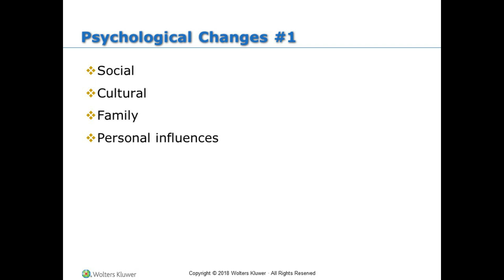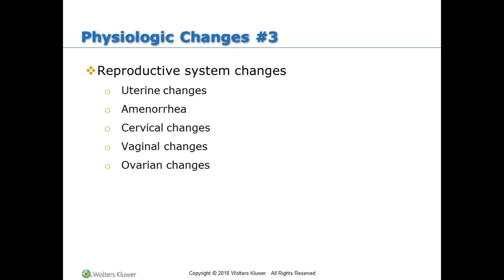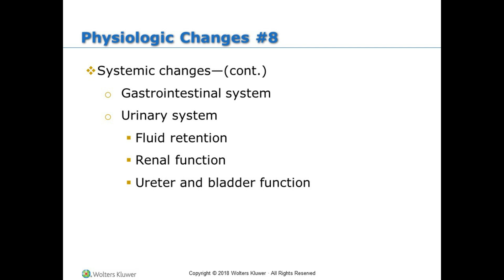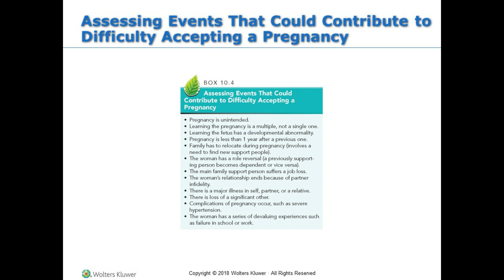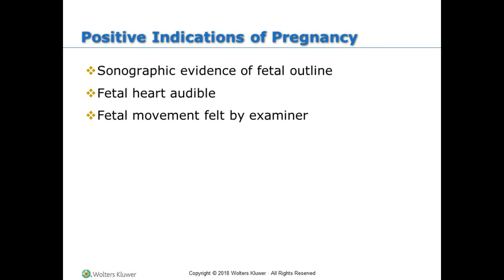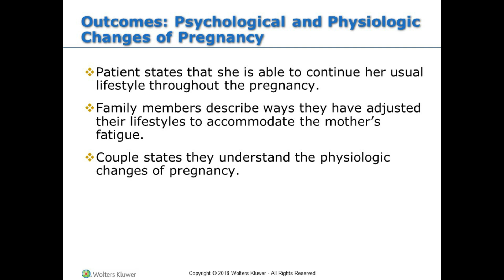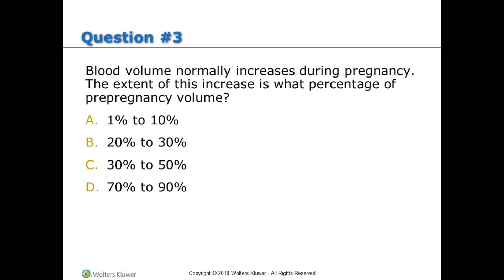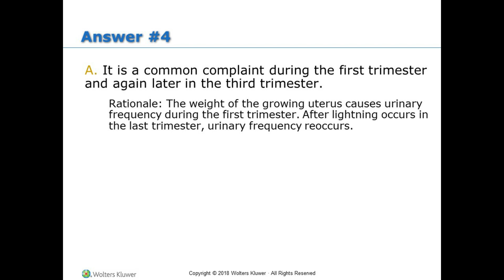Maternal and Child Health Nursing- Chapter 10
The chapter is all abou the maternal and child health nursing chapter 10- Nursing care related to psychological and physiologic changes of pregnancy.